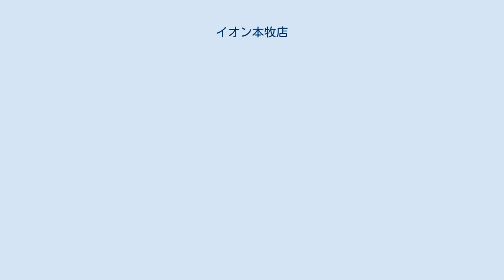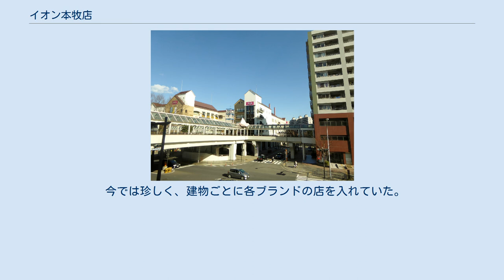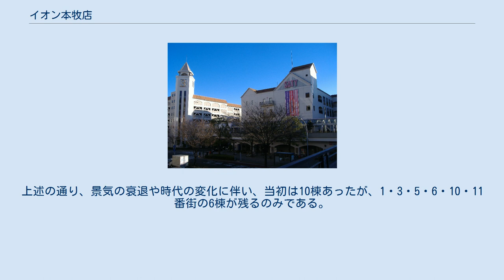イオン本牧店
イオン本牧店（イオンほんもくてん）は、神奈川県横浜市中区本牧原に位置し、イオンリテール株式会社が運営している大型ショッピングセンター。
前身は旧株式会社マイカルが会社更生前に開発したマイカル本牧（マイカルほんもく）で、マイカルタウンの1号店でもある。
 2011年3月1日に、株式会社マイカルを吸収合併したイオンリテール株式会社は、マイカル本牧と核店舗の本牧サティを「イオン本牧店」に名称変更した。
マイカルから受け継いだ棟は1番街・3番街のみである。
 1945年8月15日の終戦後、本牧はアメリカ海軍横須賀分遣隊の管理下に置かれ、軍人やその家族の居住地として接収された。
1982年3月31日の本牧米軍接収地返還式を以って日本に土地が返還された事により、新本牧地区（約8.8ha）は再開発の機運が高まった。
 再開発に当たり、横浜市は新本牧地区を「街づくりの実験台」と位置づけ、同区をセンター地区・表通り一地区・表通り二地区の3つに分けた。
そのうち、センター地区には市からの委託を受けて既に出店表明していたニチイが、1984年に行われたコンペティションを経て同社初のデベロッパー業務を手掛ける事となった。
開発に当たり、新本牧地区商業課発基本策定委員会はセンター地区を単に物販販売施設だけでなく文化施設等をふんだんに取り入れたリゾート性の高い商業地域にする事を提案。
この提案を受けてニチイは、六区画に分かれているセンター地区を一体開発して全体の半分以上を非物販施設にして、商業施設には専門店、飲食店、ホテル、スポーツ施設の導入する報告書を纏めた。
 仮称SC名称は本牧ポート・ヒル。
1988年3月11日に開かれたテナント募集の説明会には約1000人の希望者が集まった。
一番高いテナント料金は5番街の1階の契約面積3.3㎡当たり補償金が400万円、賃貸料が同月間4万円に加え売り上げ歩合だとされている。
 1988年にニチイがマイカル宣言を行う。
当時ニチイの社長だった小林敏峯はSC名称にもマイカルを使おうと提案。
マイカル宣言通りの理念に沿った未来都市マイカルタウンの1号店として、バブル絶頂期寸前の1989年4月30日にマイカル本牧が誕生した。
目標年商は320億円。
ニチイは山下公園や外人墓地等の観光拠点が近い事に注目、当施設を「都会派消費者がくつろぎ、楽しめるアーバンリゾート型ショッピングセンター」と位置づけた。
更に東京や遠方からの客もターゲットにする為、本牧だけにしかない専門店を集中してテナントとして出店させており、大型複合ショッピングセンターのパイオニアともいえる存在であった。
 本牧サティ・ネビューラといったニチイグループの専門店の他、外資系・日系の飲食店、ミッソーニやヒューゴ・ボスといった海外ブランド専門店、住宅機器・外車専門のショールーム、銀行・証券会社・郵便局が入居する金融センター、ニューヨークのアポロシアターとの提携による多目的イベントホール、映画館、フィットネスクラブ等、計234のテナントが1番街から6番街の建物に入居した。
 マイカル本牧はスペイン風にしており、近隣の道路もそれに合わせてイスパニア通りと命名されている。
建物はベージュでスパニッシュ・コロニアル様式を採用。
開業当初、6棟体制であったが最終的には計10棟が完成している。
なお、新本牧地区に建てられる建築物は美観を維持統一する為、屋根に勾配をつけ、外壁の色は原色を避け無ければならない為、建築協定に則りマイカル本牧の建物全ての屋根に勾配がついている。
 開業1か月後の来場者数や売上はニチイが当初予想していたものを上回る形となった。
更に1年後には来場客数1500万人を達成、そして商業施設として横浜市の2つの賞に受賞する等、順風満帆であったように見えたマイカル本牧だが、実際には約70億円の不動産取得費を含めた事業費約400億円の投資が足を引っ張る形となっていた。
 当初の好調や前述の開発事業費負担の大きさから、1990年以降テナント料を大幅に引き上げたが、折からのバブル崩壊が重なったことでテナントが相次いで撤退。
さらに1993年には横浜ランドマークタワー等の新名所の完成で横浜みなとみらい21が頭角を現した事により、鉄道駅から遠く交通アクセスの悪いマイカル本牧の客足が徐々に奪われていった。
これを受け1996年3月より、ニチイ（1996年よりマイカ...